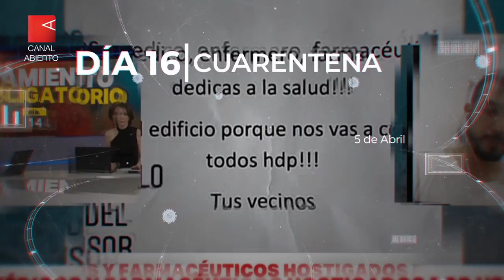Coronavirus en Argentina, primer mes en cuarentena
Coronavirus - Llámese aislamiento social, preventivo y obligatorio, confinamiento o estado de excepción, la vida en Argentina se vio profundamente modificada a partir del 20 de marzo. Un repaso por los hitos mas salientes del ¿primer? mes de cuarentena.
El anuncio presidencial, los controles, la ayuda económica, la memoria y el reclamo por justicia, las repatriaciones, los despidos, el autobús de Jujuy a Buenos Aires, el caos en las puertas de los bancos, la solidaridad, los egoístas de siempre, la ciencia al servicio de todos, las cuentas en el exterior, los barbijos y la prolongación de la cuarentena.